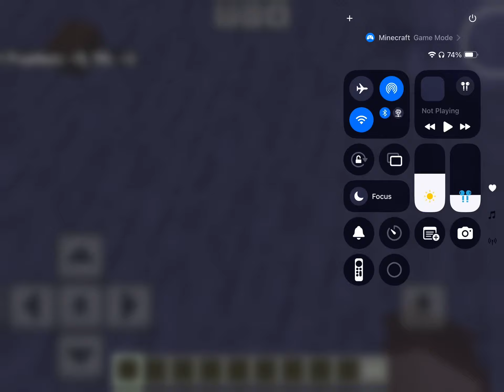The poppy playtime factory mommy long legs instead of Huggy wuggy